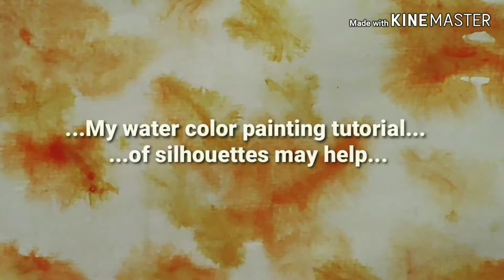...Church silhouette...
...How to create a church silhouette...